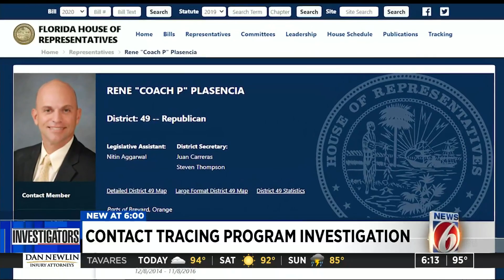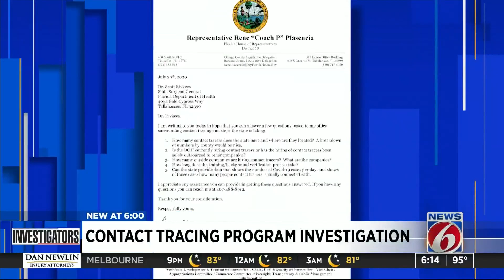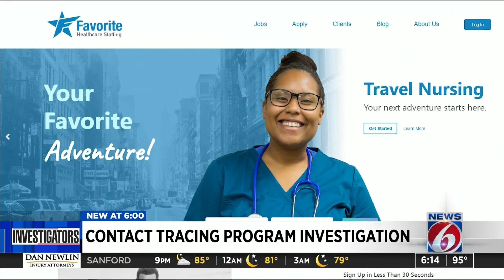Florida lawmaker questions company providing contact tracing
A Central Florida Congressman is demanding answers from one of the companies the state of Florida pays to provide contact tracing.